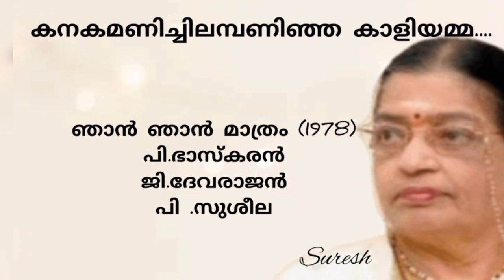Kanakamanichilambaninja (കനകമണിച്ചിലമ്പണിഞ്ഞ) P. Susheela/ [Suresh Music channel]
Song Kanakamanichilambaninja
Movie. Njaan Njaan Maathram (1978)
Lyrics. P. Bhaskaran
Music. G. Devarajan